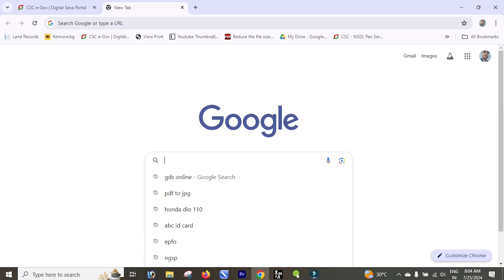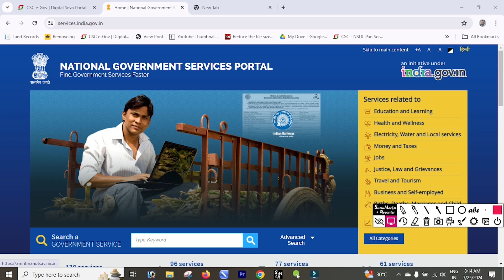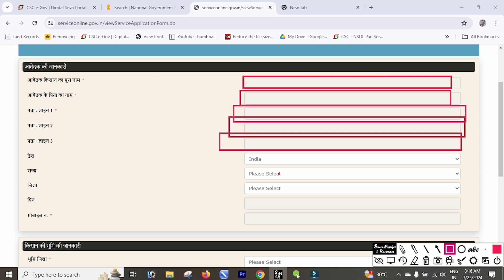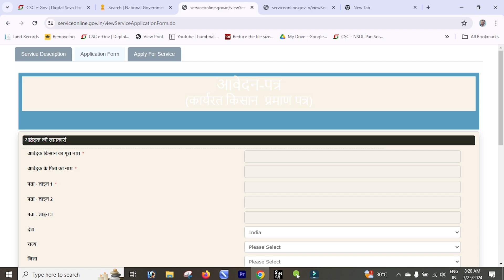csc new update || csc se farmer certificate kaise banaye | सभी किसानों का बनेगा Farmer certificate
About This Video :- नमस्कार दोस्तो  हमारे You Tube चैनल  Tarun trakin tech में आपका स्वागत है |

Video By→
 🔥Tarun kumar

Topic Cover :---